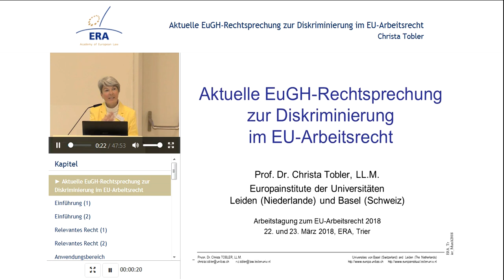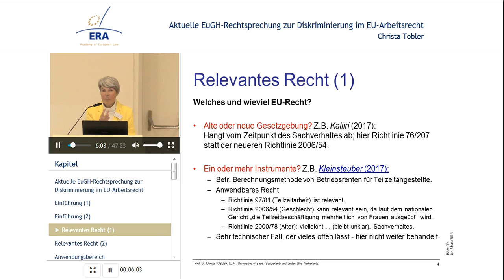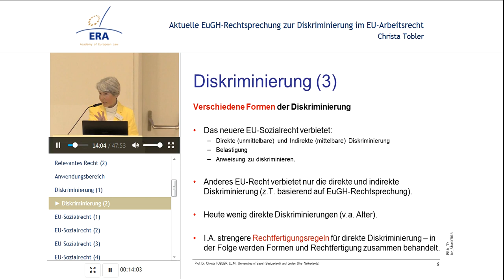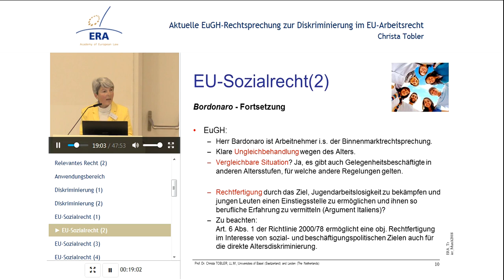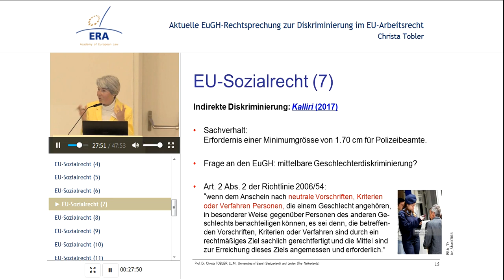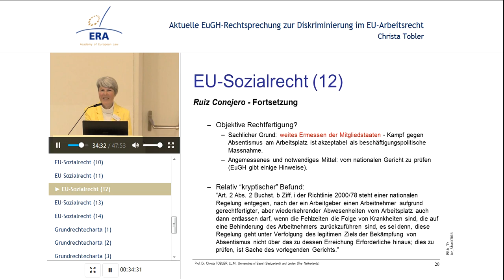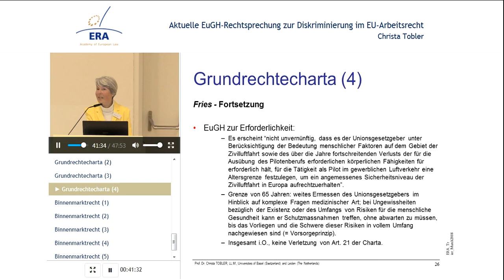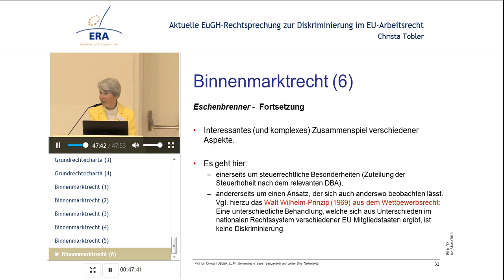Aktuelle EuGH-Rechtsprechung zur Diskriminierung im EU-Arbeitsrecht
Christa Tobler ist Professorin an den Europainstituten der Universitäten Leiden (Niederlande) und Basel (Schweiz). / Zur Premium Version

Vorteile der Premiumversion:

- Interaktivität
- Zertifikat zum Erhalt von CPD Punkten
- Offline Versionen (Video, Audio, PDF)
- Quiz

Thema:

Christa Tobler erläutert die aktuelle Rechtsprechung des EuGH (April 2017 - März 2018) zu Fragen der Diskriminierung im EU-Arbeitsrecht und konzentriert sich dabei insbesondere auf Diskriminierungen aufgrund des Geschlechts, des Alters, von Behinderung und der Herkunft.